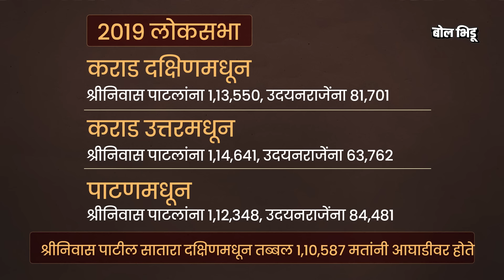Sharad Pawar यांनी लावलेल्या फिल्डिंगमुळं Narendra Modi यांना कराडमध्ये यावं लागलं? नक्की कारणं काय?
पंतप्रधान नरेंद्र मोदींच्या २ दिवसांत होणाऱ्या ६ सभांमधली दुसरी सभा आज सातारा लोकसभेचे उमेदवार उदयनराजे भोसले यांच्या प्रचारासाठी कराडमध्ये पार पडली. विशेष म्हणजे २०१९ ला जेव्हा उदयनराजेंनी राष्ट्रवादी कॉंग्रेसच्या खासदारकीचा राजीनामा देऊन भाजपमध्ये प्रवेश केला होता, तेव्हा २०१९ च्या पोटनिवडणुकीसाठी मोदींनी साताऱ्यात सभा घेतली होती. पण यंदा मात्र हीच सभा कराडमध्ये झाली. कराड भागात उदयनराजेंचा नसलेला होल्ड यामुळे ही सभा कराडात घेतली असं बोललं जातंय.

 जेव्हा लोकसभा निवडणूक होते तेव्हा दक्षिण भाग उदयनराजेंच्या विरोधात उभा राहतो, त्यांना मानत नाही, असा इतिहास आहे. सातारा लोकसभेचा दक्षिण भाग असणाऱ्या कराडमध्ये मोदींना उदयनराजेंसाठी सभा का घ्यावी लागली ? यामागे नेमकी कोणती कारणं आहेत ? शरद पवारांनी लावलेली अशी कोणती फिल्डिंग आहे जिला भेदण्यासाठी मोदींना कराडात यावं लागलं समजून घेऊयात या व्हिडिओतून.